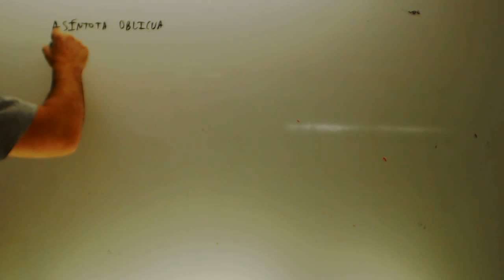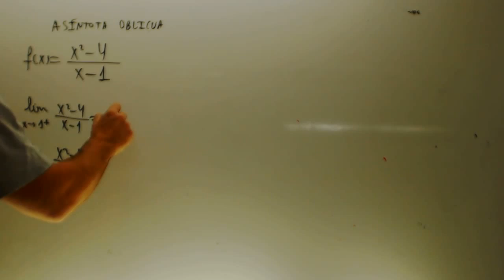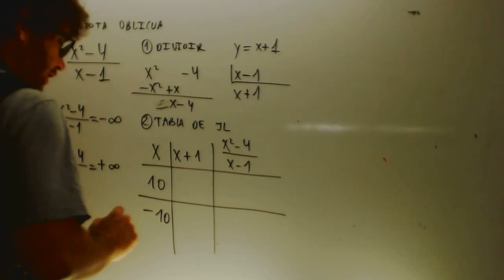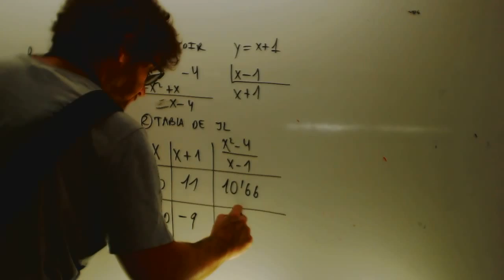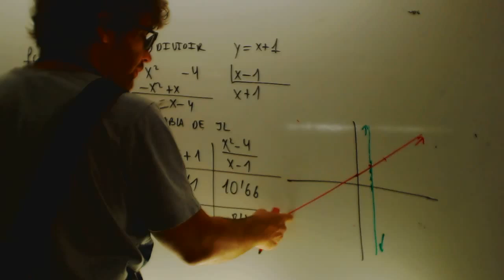Asintota oblicua Matematicas 1 Bachillerato Academia Usero Estepona